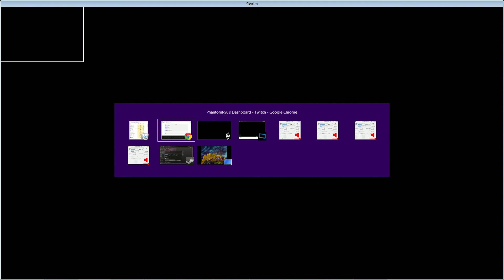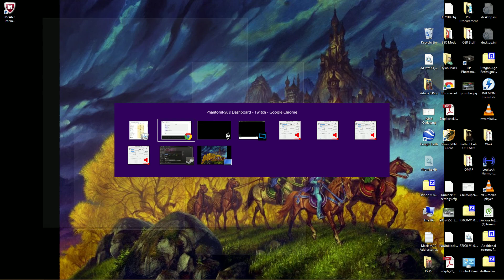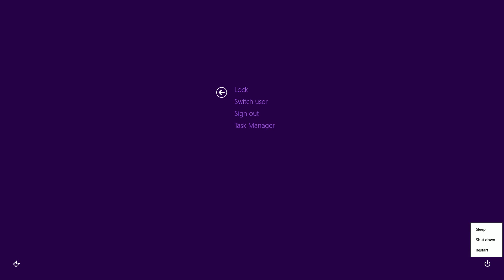Skyrim Part 223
No frills.  No index files. No annotations.  Just Skyrim.
With all DLCs and only graphical mods.
or catch the replays here on YouTube!